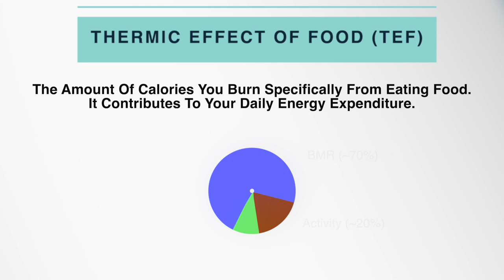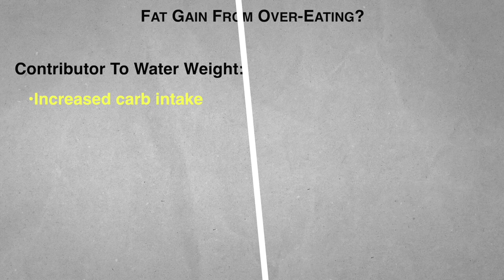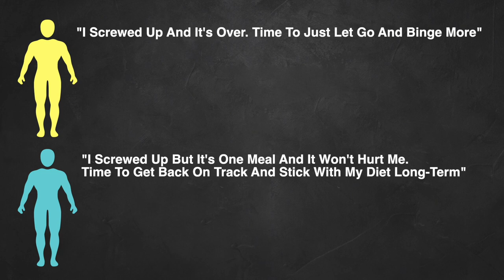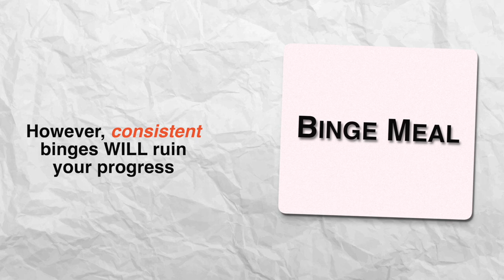Did You GAIN Fat On Your CHEAT Day? | Binge Eating Explained!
Can you get fat from one cheat day? Let's be honest: no matter how dedicated you are to your diet and losing weight, that motivation won't last forever. At some point, depending on how restrictive your diet has been, you're going to crave your favorite foods. But what happens after you give into those cravings and you binge well-over your daily caloric intake? Do you gain fat over night? Does this automatically ruin all your fat loss progress? Should you just give up and binge even more after a cheat meal (like most people might)?

Specifically, can one binge or cheat meal make you gain fat? This is an important question to address because how you choose to move forward after this binge will greatly affect the success of your fat loss goals going forward. And I think after this video your perspective on how you handle food binges will change, hopefully for the better.

So the first thing we need to remember is that 1lb of fat is about 3500 Calories. That’s why when people try to lose a lb of fat a week, typically they cut their daily calories by 500 because over the course of 7 days, that adds up to 3500 calories. So if you’re trying to lose a pound of fat a week and you’re afraid that your binge may have ruined that weeks’ progress…well, it’s largely going to depend if you ate a pounds worth of calories. That means did you eat an additional 3500 calories during that binge in addition to whatever your daily caloric goal is?Now assuming that you were counting your calories while on that binge and it turns out that you did eat 3500 calories, does that mean you gained a pound of fat in that meal? Well, not necessarily. You see, when we overeat, we tend to assume that all of that extra food is going to be stored as fat. But that's not NECESSARILY true. A portion of the calories consumed are used for digestion. This is known as the Thermic Effect of Food (TEF) and simply put, it’s just another component of your energy expenditure. For those of you who don’t know, you burn calories just from eating food because the process of digestion also requires energy. And the amount of that energy it takes to digest certain foods is dependent on the macronutrient. For instance, it takes more energy to digest protein than it would to digest fats or carbs by quite a noticeable margin. So on that basis alone, you have to consider the fact that some calories are already used to digest what you ate.

Another thing to note is that your body also stores carbs as glycogen in your muscles and your liver. Each g of glycogen holds about 3g of water in the body. So, if glycogen stores are low, a lot of the excess calories would be used to replenish those glycogen stores. This also means that if you saw a sudden change in your weight, it’s possible that a lot of that is just water weight, which is fine.

While we’re on the topic of water weight, sodium also increases water retention. So if you overate carbs & high-sodium foods, that can affect weight. Not only that, but you'll have more food traveling your intestinal tract⁣ as well.

So you'll probably gain some body weight when you overeat but it’s unlikely that it will all be stored as fat. A large part of it will probably be water weight.⁣ So one single meal probably won't lead to too much fat gain, especially if you exercise regularly & get back on track and keep these binges to a minimum.

And this leads me to the second part of the topic. You see, without knowing this information a lot of people feel as if they have ruined their progress when they overeat and in turn they make things worse by indulging in more binges. And that type of mentality WILL ruin your progress. The mental component of your fat loss journey is incredibly important and, in a lot of cases, it can be the difference maker between the choices you make as you go forward: For instance, after a binge, are you going to make the choice to accept it and get back on track, or give up?  I know that the default thinking for a lot of us is to just take this defeatist approach and assume you’ve ruined everything. But you haven’t.

Now the last thing I want to say is this: if you find yourself constantly binge eating after starting a diet, it’s possible you have to reassess your own diet. Maybe you cut your calories by too much. Maybe your diet is far too restrictive. Maybe you’re doing 40min of cardio every single day. Any one of those things, which may appear to contribute to fat loss, could actually make it harder or even worse.